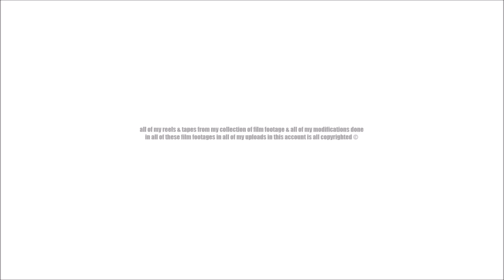the British Steam Streamliner Montage (Volume 2)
Background Music is Discovery (Epic Cinematic) by Scott Buckley

the Coronation Class begins at 0:10

the LNER Class A4 engine 4498 is at 2:10

Film Footage used is both 8mm and ½ inch from my collection

It took me several years or more to convert my substantial collection of old reels into a digital format. I put a great deal of effort & time into this channel, it is now the best source of information to be found anywhere on the internet on the subject of Streamlined Steam Locomotives.